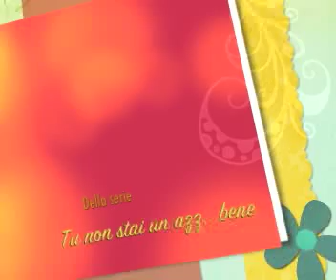Orecchini che passioneee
Scusate la scarsa qualità ma youtube non mi lasciava caricare il video e ho dovuto esportarlo in .mp4 e ne ha perso in qualità!!!
Video dove vi mostro  la mia collezione di orecchini se vi interessa vi faccio un video anche su parure collane bracciali e spille

If you are a make-up company and you'd like me to try out your products for a make-up tutorial or a video review please message me.

Se siete una ditta cosmetica e vi interessa contattarmi per la review dei vostri prodotti o per un make up tutorial contattatemi.